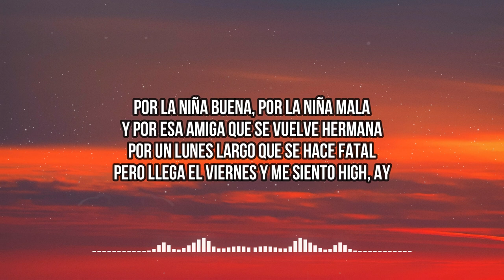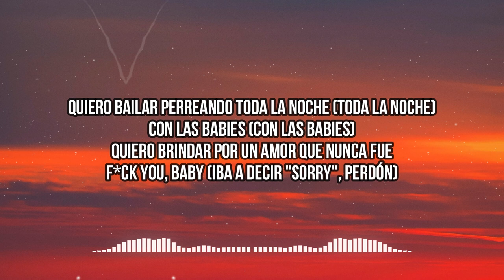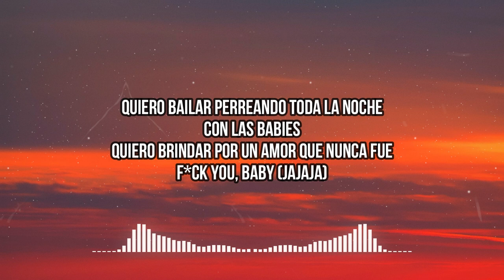Aitana - LAS BABYS (Letra/Lyrics) | Quiero bailar perreando toda la noche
🎤 Lyrics:
Quiero bailar
Perreando toda la noche
Con LAS BABYS
Quiero brindar
Por un amor que nunca fue
Sorry baby
Sorry

Por la niña buena
Por la niña mala
Y por esa amiga
Que se vuelve mala

Por un lunes largo
Que se hace fatal
Pero llega el viernes
Y me siento high, ay

Que la calle me espera
La gente se entera
Que ya estoy soltera
De vuelta
Party la noche entera
Con todas mis nenas

Dicen que la vida es buena
Buena es
El que está con la casa llena
Otra vez
Salud porque la vida es buena
Buena es
Y este coro que te llega otra vez

Quiero bailar
Con LAS BABYS
Quiero brindar
Fuck you, baby
Iba a decir “sorry”, perdón

Da da da di di di ra ri ra ra ra
Con LAS BABYS
Con LAS BABYS

De vuelta
Yo estoy feliz te lo juro

Di-di-di-di-dice
Quiero bailar
Con LAS BABYS
Quiero brindar
Fuck you, baby
Fuck you

Con LAS BABYS
Con LAS BABYS